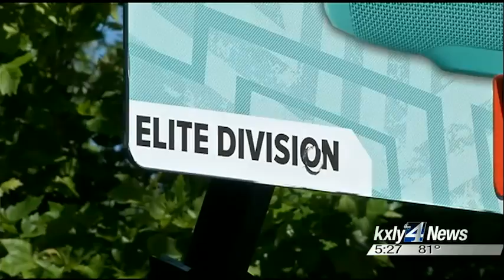Spokane man uses Hoopfest for weightloss motivation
If you've ever tried to lose weight, you'll know that finding motivation is one of the most important parts of the process. For one Spokane man, his motivation was Hoopfest. KXLY 4's Grace Ditzler reports.